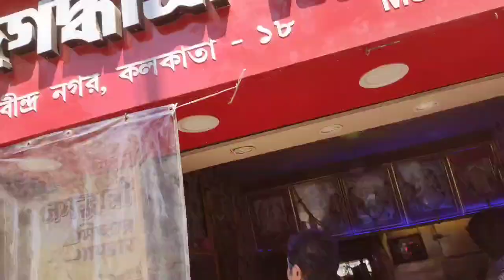Holi celebration in 2k23🎉🎉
Hello everyone ♥️
My name is Riya
This channel is based on cooking,Haul,Blog etc
I hope u will guys like my videos
Thank u ♥️
Take love ♥️♥️